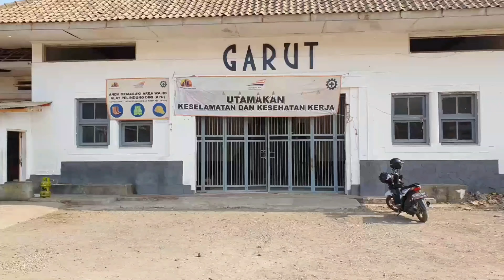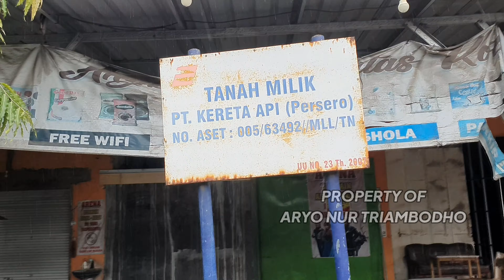GAK NEMU STASIUN MLILIR MALAH NEMU JEMBATAN UNIK DI PERBATASAN KAB. MADIUN - KAB. PONOROGO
ATAU barangkali ada yang mau memberi gift / hadiah bisa dikirim ke rekening BANK JATENG 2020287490 a.n. Aryo Nur Triambodho.